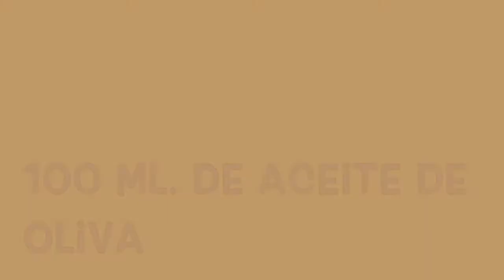Salsa (Pesto) de Rúcula (Eruca Sativa)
Originalmente el pesto se prepara con Albaca, que en algunas zonas no crece, muere por las bajas temperaturas, ésta es una alternativa con Rucola  o Rucula silvestre.  Además lleva Pinoli (semillas de pino), que en remplazo podemos usar nueces, almendras o semillas de zapallo.
El queso:  Grana o parmesano o 50% de grana y 50% de pecorino segun el gusto de cada uno.